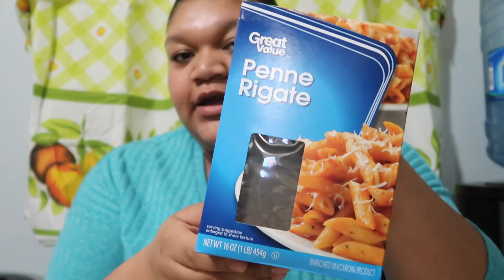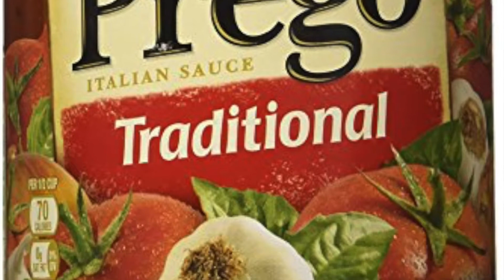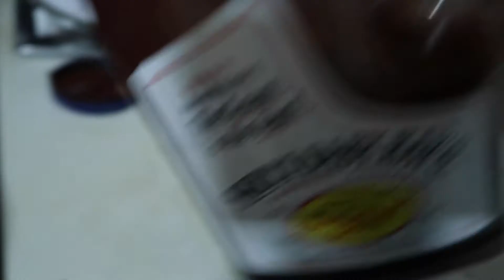COOKING w/KELSEY |THEHARRISFAMILY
Hey guys we're back with a brand new videeeoooooo!!!

Chef Kelsey is in the kitchen cooking up some food for the kids and she wanted y'all to see what she was cooking up :)

MAKE SURE YOU TURN ON OUR POST NOTIFICATION SO YOU DON'T MISS OUT :)

Kelsey's Instagram : Mak3upbykels
Kelsey's Snapchat: Keele_harris